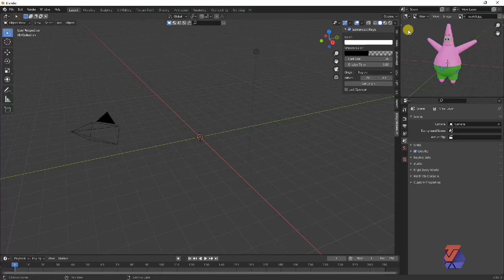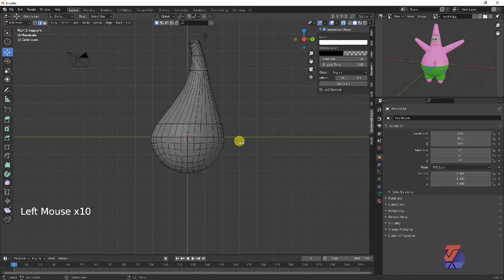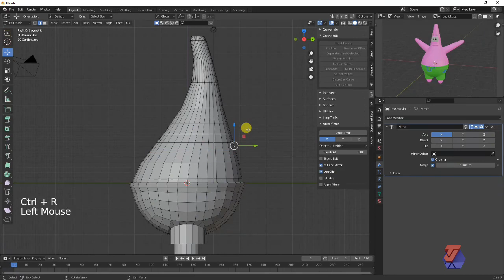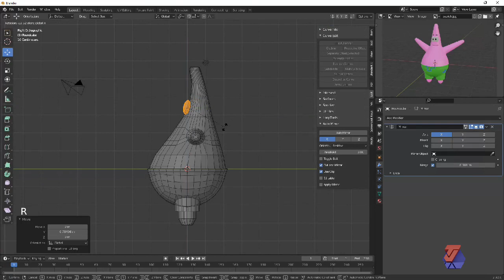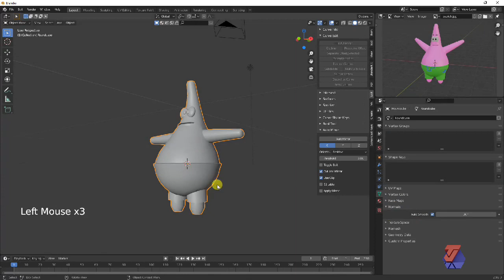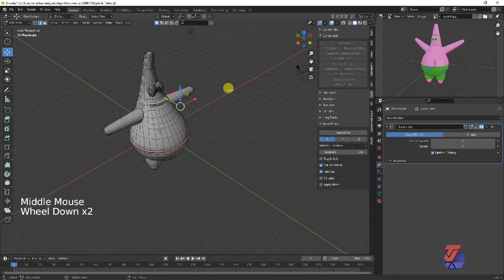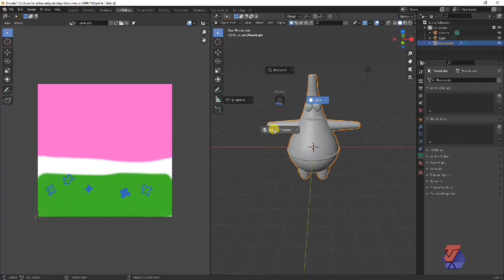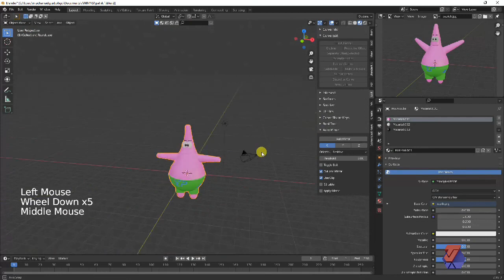tutorial blender 2.92: modeling 3d patrick star -spongebob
pada tayangan kali ini ditampilkan tutorial  secara urut dalam membuat modeling 3d karakter Patrick star -spongebob dengan software blender 2.92

tutorial blender